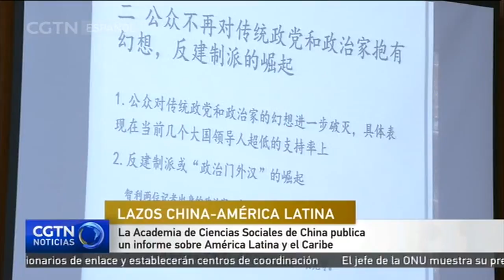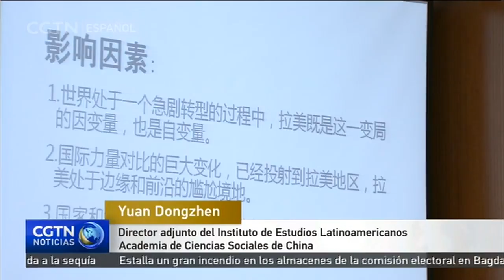La Academia de Ciencias Sociales de China publica un informe sobre América Latina y el Caribe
Las relaciones entre China y América Latina se encuentran en una era de grandes oportunidades para ambas partes, ya que la región latinoamericana es una prolongación natural de la Ruta Marítima de la Seda del Siglo 21. Así lo indica el informe anual sobre América Latina y el Caribe publicado este sábado por el Instituto de Estudios Latinoamericanos de la Academia de Ciencias Sociales de China. El documento también analiza la actualidad del desarrollo de los países latinoamericanos y caribeños, y las posibilidades de cooperación entre la región y el resto del mundo.